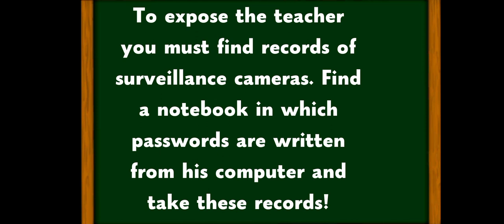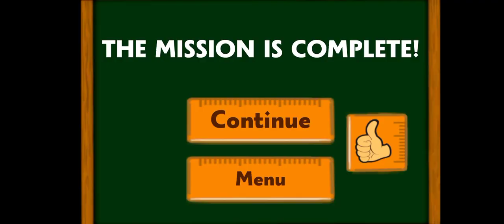Stickman Teacher Neighbor Escape - level 3 - GamePlay Walkthrough